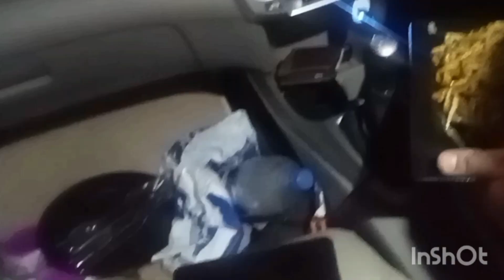Amazing Experience Of Alaska Courtyard Sargodha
This video is about an awesome experience about food one of the best and most famous restaurants in Sargodha .It is an Alaska courtyard restaurant.
    I hope you guys like my review.